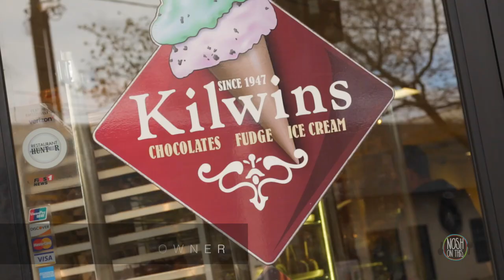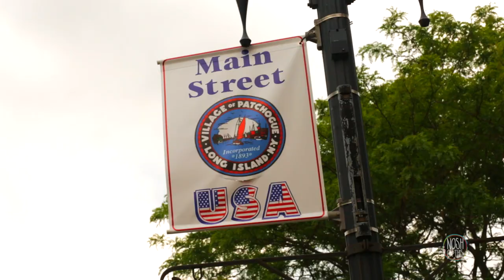Nosh on This: All about the Kilwins fudge, chocolate and ice cream | sponsored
In this first installment of Nosh on This, Greater Patchogue TV visits the KIlwins fudge, chocolate and ice cream shops in Babylon and Patchogue on Long Island.